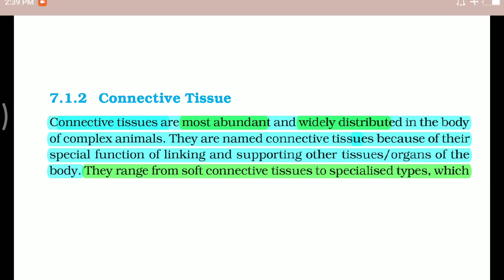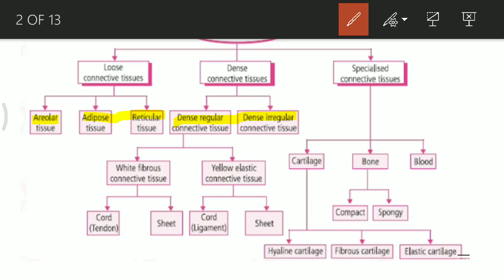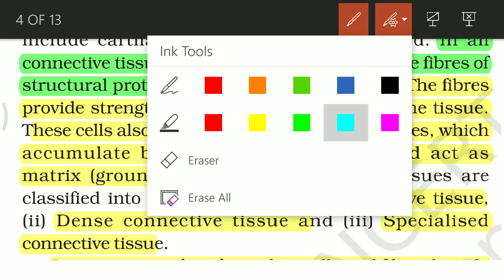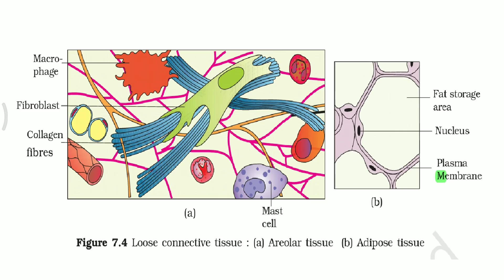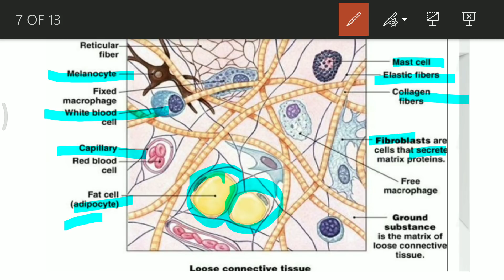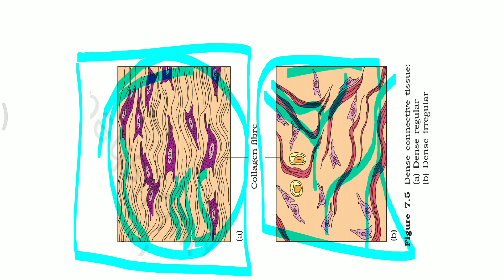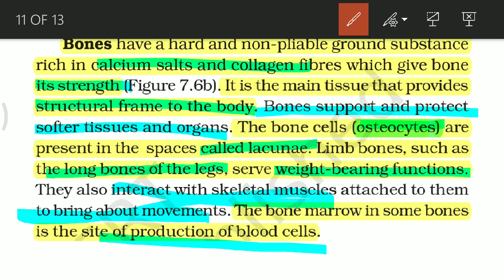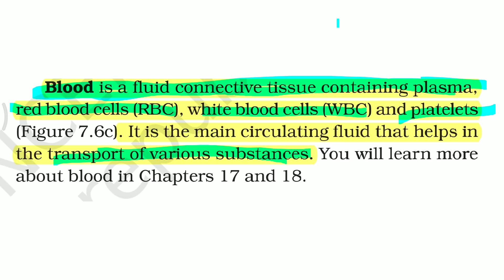Structural Organisation in Animals (Biology) Class 11 Lecture 2 (Connective Tissue) for NEET/AIIMS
PHYSICS BOOKS

1: HC Verma of Physics Vol 1 and Vol 2

2: Pradeep Fundamental Physics

3: Objective NCERT at your Fingertips

For CHEMISTRY

1: Dr. OP Tandon Textbook -

BIOLOGY BOOKS

1: Truemen Biology Book (2018 edition)

2: Pradeep Publication Biology

3: Dinesh Objective Biology

3. Chapter 1 The living world

13. Animal Kingdom Chapter 4

Class 12th